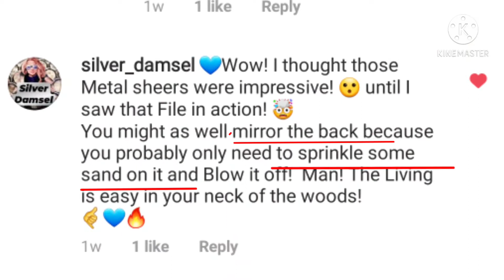Pendant from start to finish 😉💯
Aloha Peeps!

Just another fun video! Enjoy!

Positive Healing Energies sent to all!